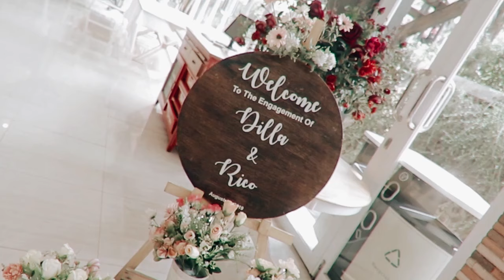Cinematic Engagement of Dilla & Rico 2019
Engagement of Dilla & Rico

Ryhnmfphotograph for Mirakurubgr